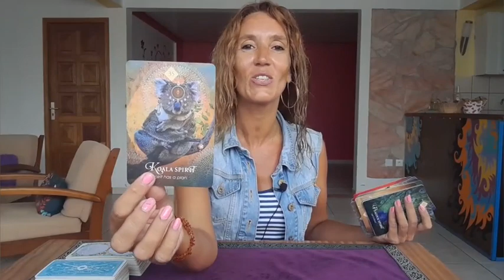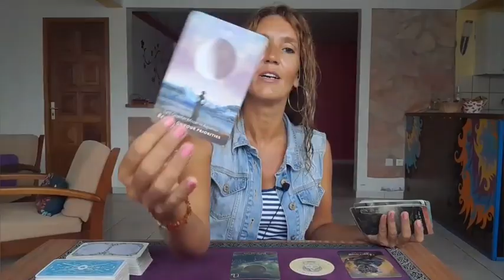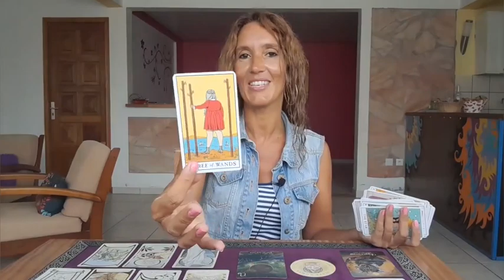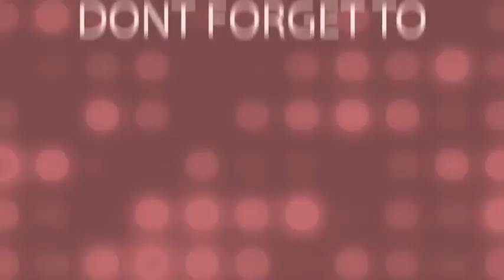♈️ ARIES ♈️ Major Changes Coming ! Tarot Weekly Reading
Weekly Reading May 29th June 4th 🎉

My adress🎇
MoonLight Tarot (Audrey Forton)
Quartier Lowinsky
Maison Louis Joseph
97211 RIVIERE PILOTE
Martinique

⭐     Sun   Taurus      ⭐
⭐     Moon  Scorpio  ⭐
⭐     Rising   Taurus  ⭐
⭐     Venus   Taurus  ⭐

All you have to do is:
3. Leave a comment 🌟Love and Light 🌟in a video for the current month.
🍀Good luck!

🌷Schedule🌷

✨Weekly Reading✨
Monday Air signs : Gemini, Libra, Aquarius
Tuesday Water signs : Pisces, Cancer, Scorpio
Wednesday Earth signs : Taurus, Virgo, Capricorn
Tuesday Fire signs : Aries, Leo, Sagittarius

✨Monthly Reading✨
Friday : Aries, Taurus, Gemini, Cancer
Saturday : Leo, Virgo, Libra, Scorpio
Sunday : Sagittarius, Capricorn, Aquarius, Pisces

1 question 15$(private video 10 minutes)